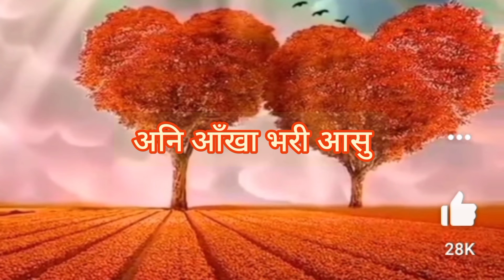nepali shayari#नेपाली सायरिमुटु मा गहिरो चोट अँखा भरी आँसु nepali shayari sapot me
nepali shayari#
new nepali shayari#
nepali viral shayari#
my first shairi plz sapot me